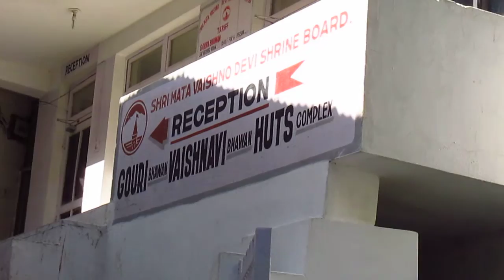माता वैष्णो देवी मंदिर परिसर / Mata Vaishno Devi Temple Campus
This video shows the nearby scenery of the Mata Vaishno devi temple campus,  the road which lead to mata raani temple .
माता वैष्णो देवी दर्शन यात्रा / mata vaishno devi yatra morning view from mountains .. full video is available at the
In Hinduism, Vaishno Devi, also known as Mata Rani and Vaishnavi, is a manifestation of the Mother Goddess or Durga. The words "maa" and "mata" are commonly used in India for "mother", and thus are often used in connection with Vaishno Devi.

The words "mandir" and "mandira" are commonly used in India for "Hindu temple", and so these words are also often used in connection with Vaishno Devi. Vaishno Devi Mandir (Hindi: वैष्णोदेवी मन्दिर) (Punjabi: ਵੈਸ਼ਨੋ ਦੇਵੀ ਮੰਦਰ) is one of the holy Hindu temples dedicated to Shakti, located at the Trikuta Mountains within the Indian state of Jammu and Kashmir.
Vaishno devi is one of 108 shakti peetha, the story of Vaishno Devi is found in Chanddi up-purana. When Vishnu Bhagwan cuts Sati Maa's body into 108 peethas then 52 body parts fell onto earth atmosphere and rest of the 56 fell on other planets. Out of which the "Blessing Hand" of Goddess Sati had fallen on "Planet Venus" or Shukra. Goddess Lakshmi is considered to be the ruling planet of Shukra hence also known as Goddess of Venus. But in the beginning of Treta Yug, there was a devil called "Mur", he got the boon from Brahma that he cannot be killed by any human being, god, trinity, or any one born on Earth. Eventually in a gods-demon war, Demon Mur ran behind his greatest enemy Vishnu, who went to the place where was the shakti peetha of Goddess Sati on the Planet venus. Goddess Lakshmi insisted goddess Parvati, the next incarnation of Adi Parashakti after Sati, for help, thereby goddess Sharda and goddess Parvati in the form Kalika, went to the region. Goddess Lakshmi incarnated in spiritual form, because physically, she had already been taken birth as Goddess Vedavati who later on would become Sita in next incarnation. So Mother Parvati herself gave her physical appearance, with a soul of "Lakshmi" and Goddess of knowledge, Saraswati. The girl born was named "Kumari". Saraswati, Kali and Lakshmi dropped three pindies (Sacred stones) as their true forms, where they will be present till the end of Kaliyuga. To make the devil not known about the birth of the miracle goddess, Lord Shiva Shifted the mountain to Earth. When the devil entered the place who was running after Lord Vishnu saw a little girl. She killed him and there by, Vishnu got another name called "Murari".

Since her soul was of Lakshmi so she wanted to have Vishnu as her consort. She incarnated in the house of Lord Ratnakar, this time Narada named her "Trikuta" also by the names kumari etc.

Vaishno Devi, also known as Mata Rani, Trikuta and Vaishnavi, is a manifestation of the Hindu Mother Goddess Mahalakshmi.[1] The words "maa" and "mata" are commonly used in India for "mother", and thus are often used in connection with Vaishno Devi. Vaishno Devi Mandir (Hindi: वैष्णोदेवी मन्दिर) is a Hindu temple dedicated to the Hindu Goddess, located in Katra at the Trikuta Mountains within the Indian state of Jammu and Kashmir. The Temple or Bhawan is 13.5 km from Katra and various modes of transportation are available from katra to Bhawan, including Ponies, Electric vehicles and paalkhis operated by 2 or 4 persons. Helicopter services are also available up to Sanjichhat, which is 9.5 km from Katra. Bhairon temple is another 1.5 km from Bhawan.

This video contains full detailed view of the Mata Vaishno Devi yatra including the latest Helipad , and all latest construction thereby